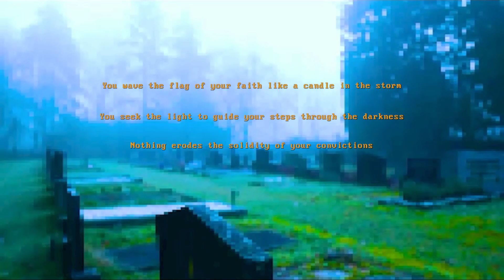Help A Very Trustworthy Priest Stop A Dog Headed Cult From Taking Over The World - Mausoleum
Mausoleum is a Horror Game Where You help a Priest by find unholy symbols scattered around the cemetery by a dark possible furry cult.

Hey What's That In The Basement?